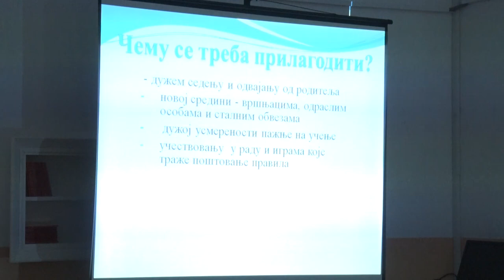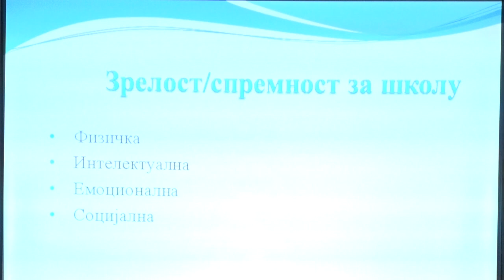LAKOVAC: OŠ "Mile Dubljević" prezentacija prvog razreda predškolcima, Pruga TV (22.03.2019.)